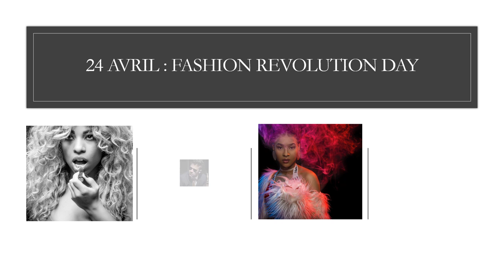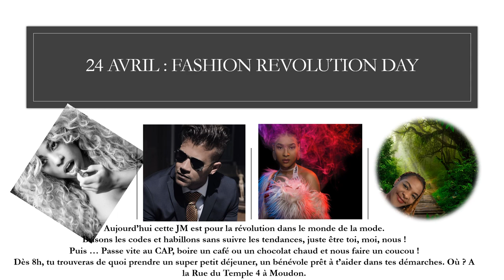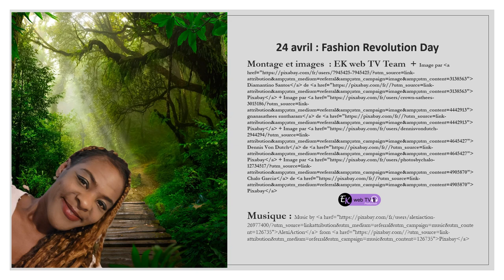Démode la mode aujourd'hui !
C'est la révolution de la mode. Change tes habitudes et ne suis plus ce que tu vois ou connais. Sois toi-même !